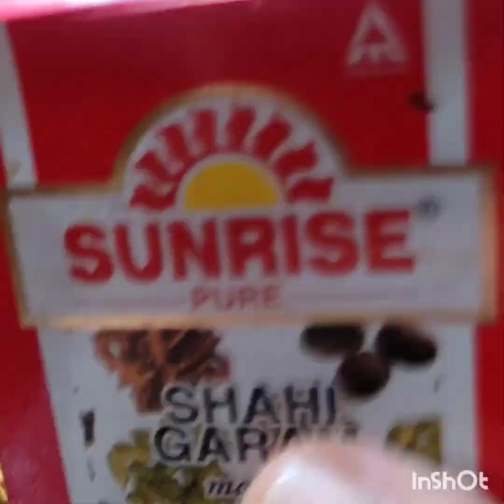বাঙালির অতি পরিচিত চি্্ড়ি দিয়ে মোচার ঘন্টো banana blossom curry with prawn#cooking